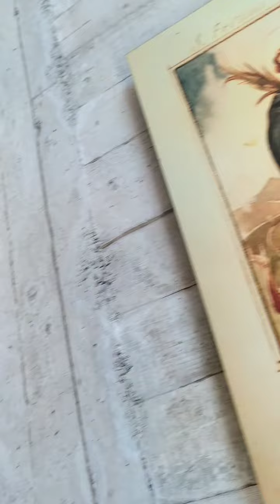Museo e campane di Longarone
Mi sono fatto male alle orecchie. Ore 11:50 prima suonata. Ore 12:00 seconda suonata.